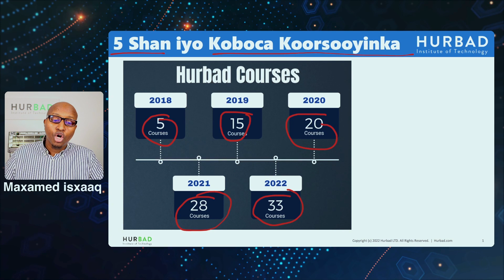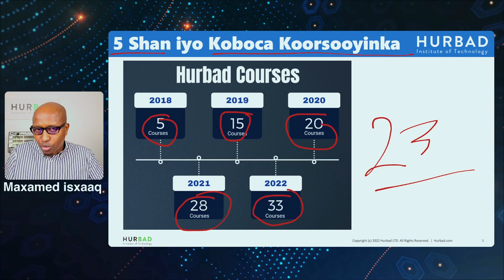🎞 💻 5 Sano 🗓 iyo Koboca 🔥 Koorsooyinka Hurbad 🆙📈💻💻💻💻